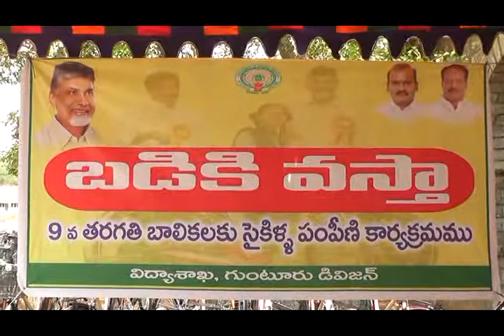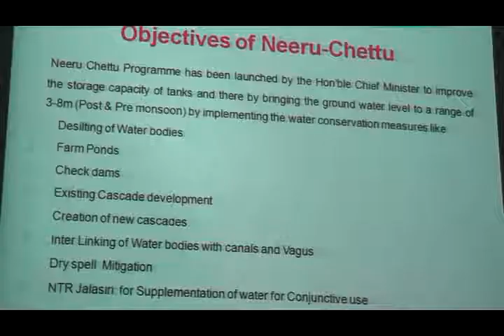20-04-2017 Guntur News Part - 1